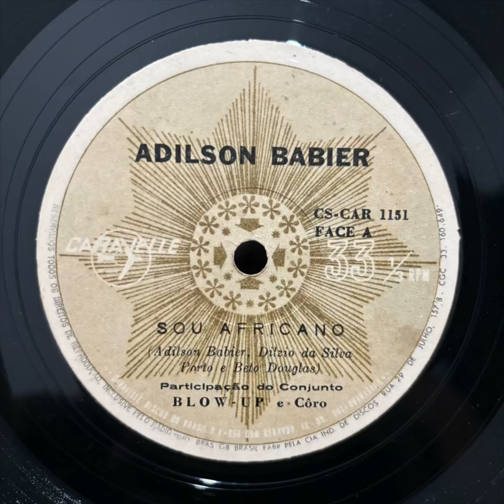Adilson Babier - Sou Africano ( com conjunto Blow up )